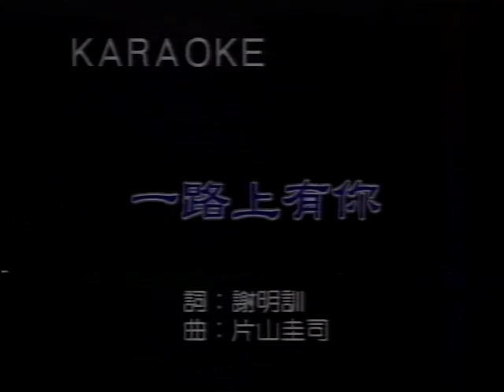林岳賢-一路上有你.VOB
貝斯特之友林岳賢-一路上有你